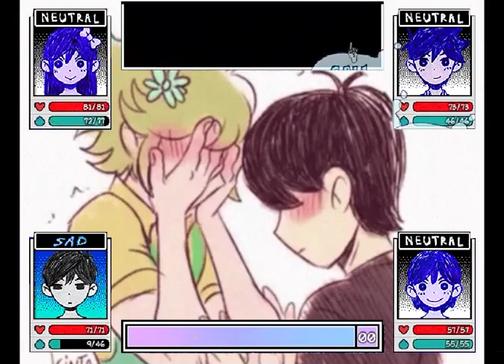(OMORI MEME) Gay boss fight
Are you secretly the gay